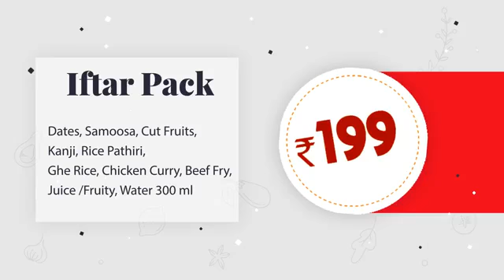Celebrate this Holy month of Ramzan with Rajakumari Restaurant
Celebrate this Holy month of Ramzan with Rajakumari Restaurant & get discounts on iftar special delicacies.